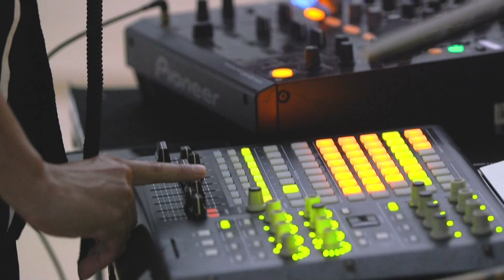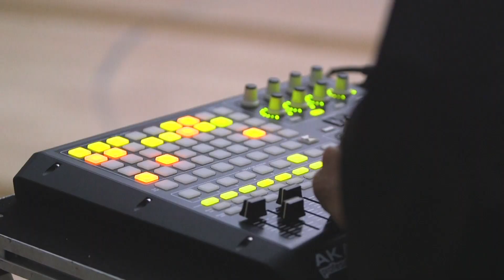ArtScience Late Moongazers